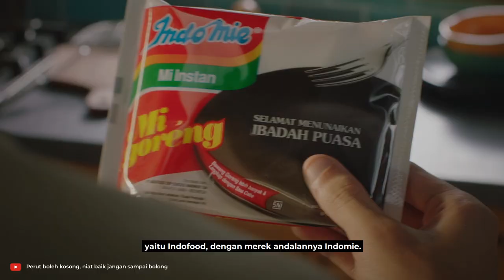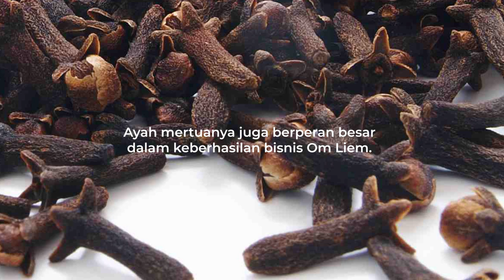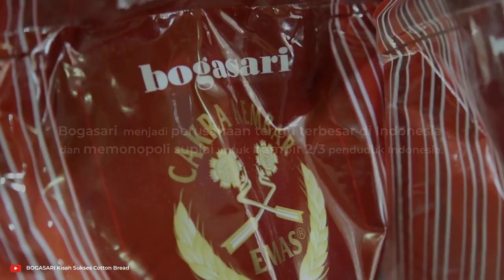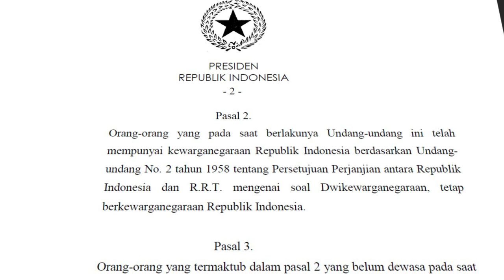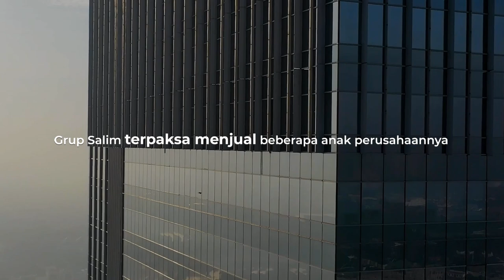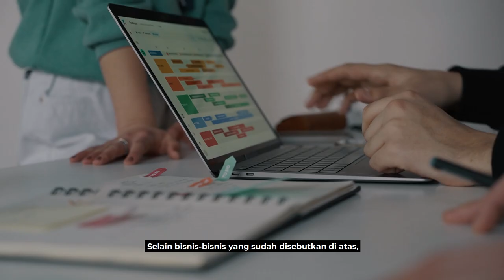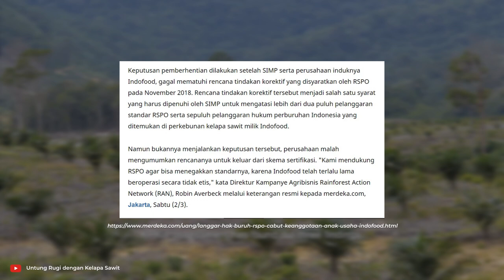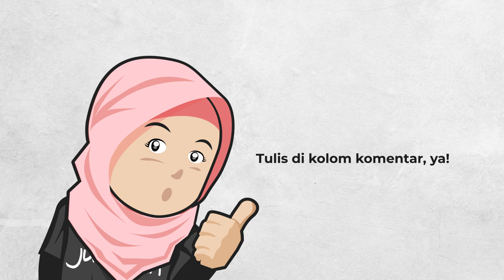Biografi Konglomerat Om Liem Sioe Liong (Sudono Salim) - Sejarah Pendiri Indofood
Siapa penggemar Indomie di sini?? 🙂☝🏻

Udah tau belum, siapa sosok dibalik berdirinya Indomie??

Yap! Beliau adalah Sudono Salim atau Liem Sioe Liong.

Beliau membangun bisnis dari 0, bahkan sempat menjadi gelandangan dan karyawan sebuah pabrik kerupuk.

Simak video nya sampai selesai ya ;)